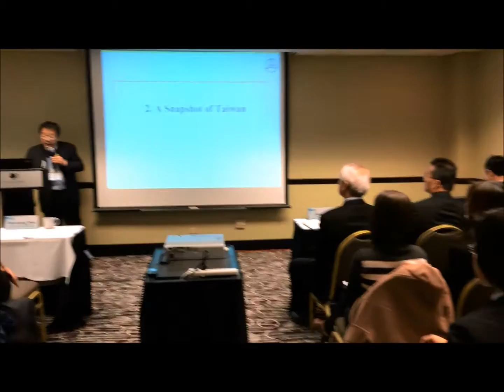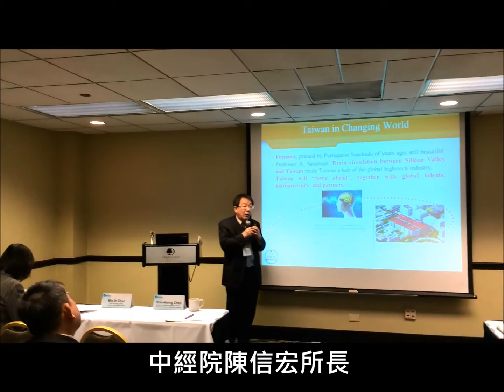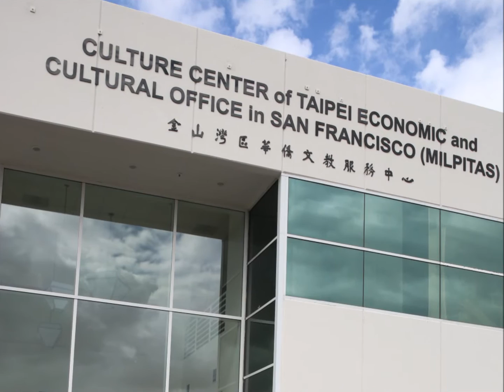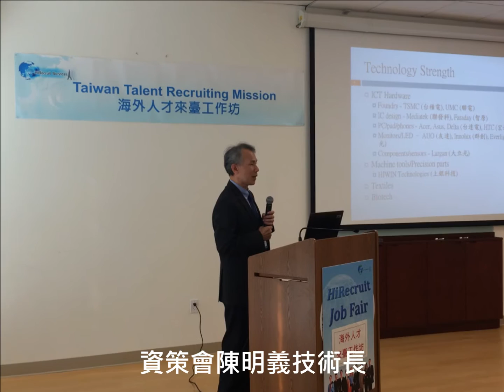「2015年臺灣攬才訪問團」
為因應國內企業攬才需求，由經濟部投資業務處主辦，外貿協會籌組之「2015年臺灣攬才訪問團」於本(104)年10月15日至21日赴美國芝加哥及矽谷;各辦理1場企業與人才一對一媒合洽談會並於UC Berkeley辦理校園徵才，綜合兩地三場攬才活動成果，共有295人到場、進行651人次洽談、促成123案。相較去（103）年成果，可促成媒合案件數估計約成長9.8%。